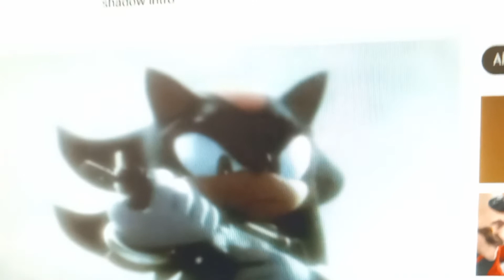the Tinky Bob Tele Pants movie part 13 bigger boot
Tinky Winky and Po almost make it to Shell city until they got confronted by shadow and things go from bad to worse when they encounter a even bigger threat.. the ink demon